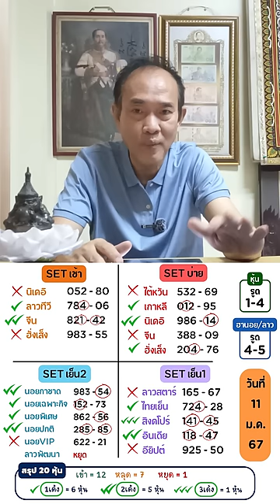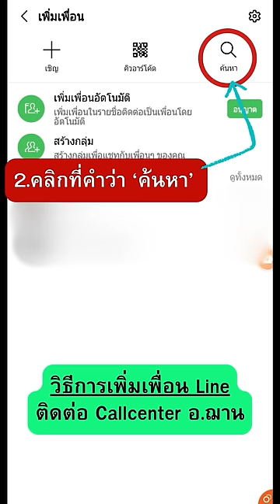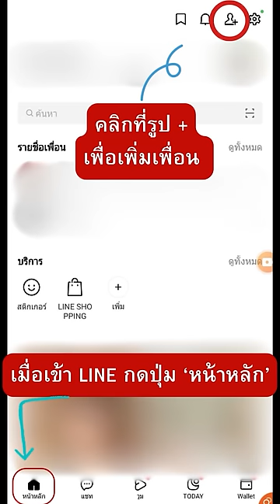เลขนำโชคจักรราศีรายวัน ทีเด็ดการเงิน โชคลาภ 12 ม.ค. 67 | อ.ฌาน โฮลี่